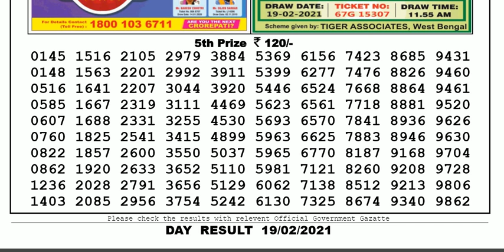Nagaland Lottery Sambad Result | Dear Lottery